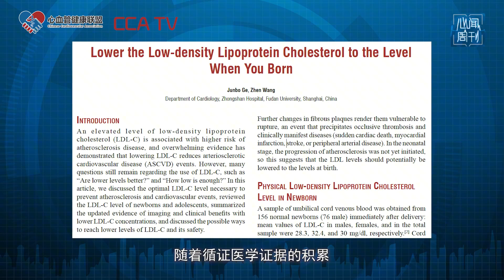预防心脑血管疾病，要重视残余风险！听葛均波院士详细讲解